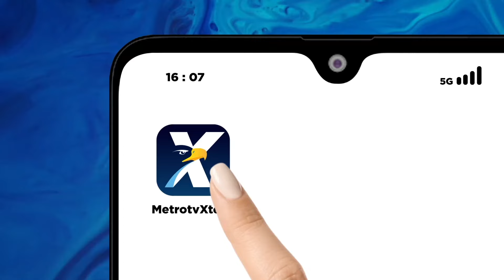KETUA DPRD REMBANG TAK TERDAFTAR DI JEMAAH HAJI - Top News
MetroTV, kantor Kementerian Agama Rembang memastikan Ketua DPRD Rembang, Supardi tidak terdaftar dalam jemaah Haji reguler maupun khusus untuk wilayah Rembang.